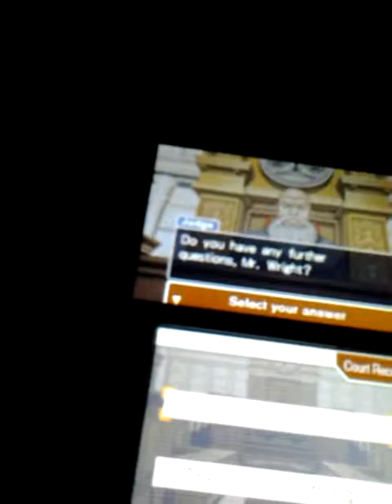Phoenix Wright Ace Attorney Justice For All Walkthrough part 5